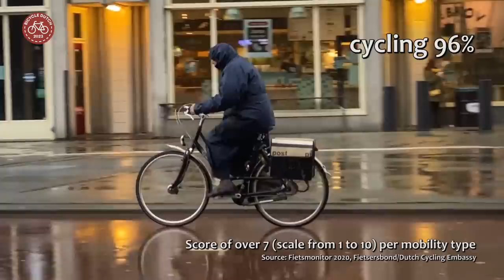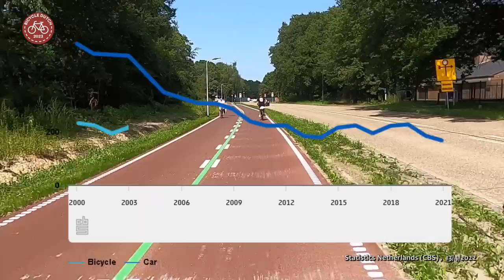The latest figures on cycling in the Netherlands (2023)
[Ep. 969] The Dutch cycle less than before the pandemic, how much less and is this effect permanent? Let's study the latest figures of cycling in the Netherlands.